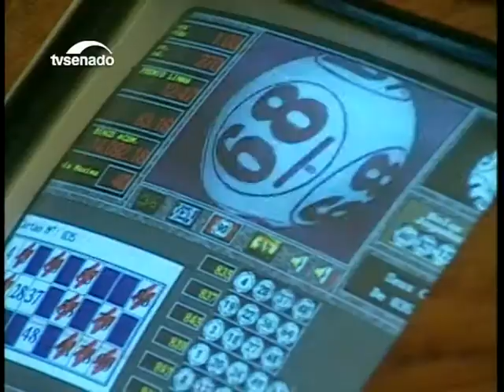Nesta edição: Plenário pode votar repatriação de recursos no exterior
E mais: Comissão de Constituição e Justiça analisa proposta que pode acabar com o foro privilegiado.